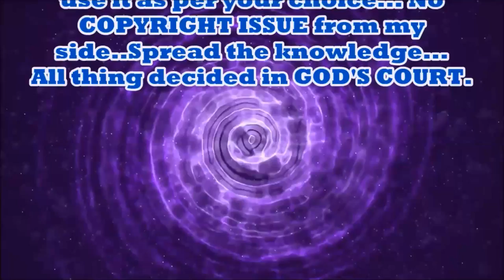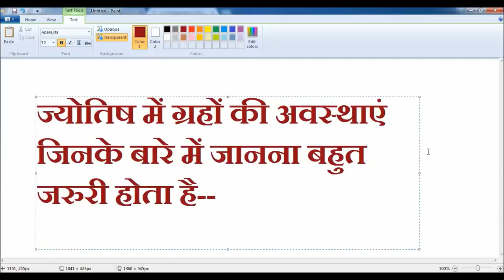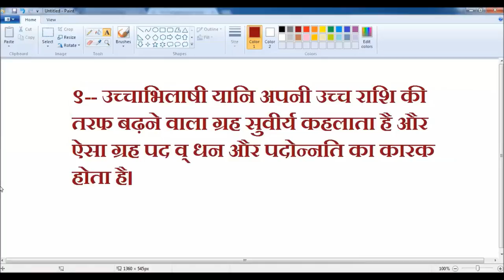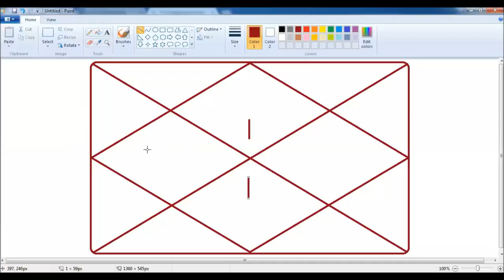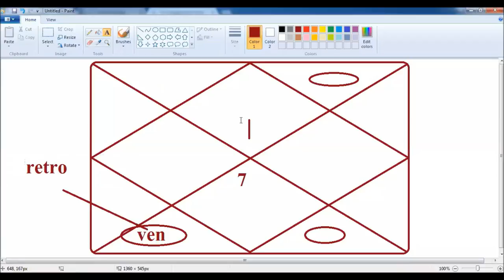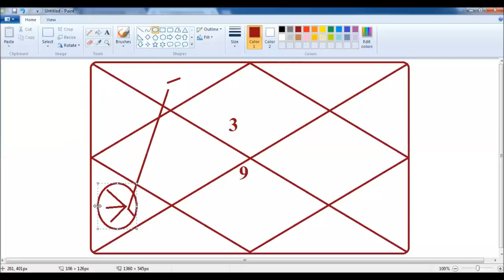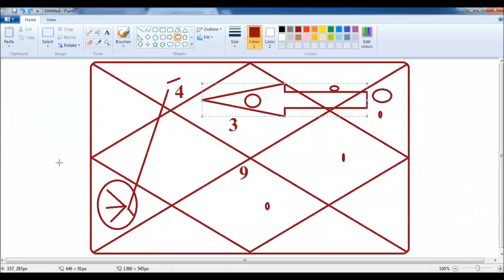LEARN PRASHNA KUNDALI - PART-2 - KP Astrology || Vedic astrology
Prashna kundali , Aaj ka rashifal , Daily Prediction, Vedic astrology, KP Astrology, Online Astrology.